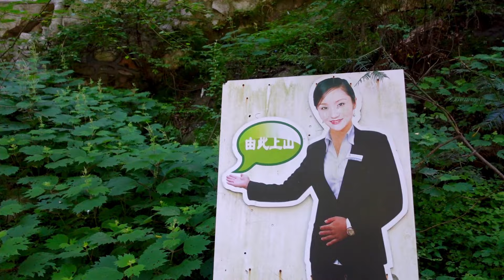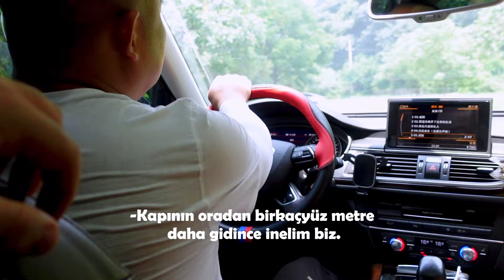Çin'in En Büyük Dağlarında Piknik 【Çin'de Hayat】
Çin'in En Büyük Dağlarında Piknik ve Tırmanış yaptık. İyi Seyirler...

''Çin'in En Büyük Dağlarında Piknik 【Çin'de Hayat】'' videosu hoşunuza gittiyse videoyu "beğenerek" bize destek olabilirsiniz.

Çin’de hayat gerçekten çok hızlı ve bu hız bazen sizi yorabiliyor. Bu yorgunluğu atmak ve rahatlamak için birçok Çinli ilk fırsatta Çin’i kuzey ve güney olarak ikiye bölen bu dağlara yani Qin Ling dağlarına akın ediyor. Haftasonu adım atacak yer olmayan bu dağlara haftaiçi bi kaçamak yapmaya karar verdik ve sabahın ilk ışıklarında yola çıktık.Dağa tırmanmadan önce yapmamız gereken çok önemli bir işimiz vardı. O da kahvaltı yapmak tabiki. Cırcır böceklerinin sesleri eşliğinde kahvaltımızı yaptıktan sonra eşyalarımızı kiraladığımız odaya bıraktık ve dağa doğru yola çıktık.

大家好！ Merhabalar ''Çin'e Dair'' kanalı takipçileri. Ben Muaz. 2014 yılı Eylül ayında Çin'e geldim ve hayatım tamamen değişti. 4 yıl Çin dili ve edebiyatı bölümü okuduktan sonra eğitim alanında yüksek lisans eğitimime devam ediyorum. Hayatımda gerçekleşen değişimleri, Çin'e dair eğlenceli ve güzel bulduğum anılarımı ve bildiklerimi sizlerle paylaşarak elimden geldiğince Çin hakkında güzel videolar paylaşma hayalindeyim. Vloglar, çince dersleri ve daha birçok paylaşımla YouTube a içerik üretiyorum.